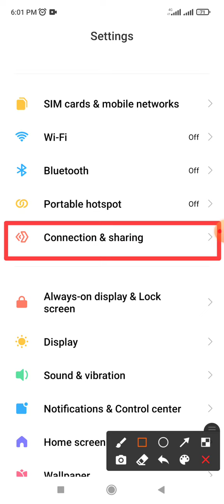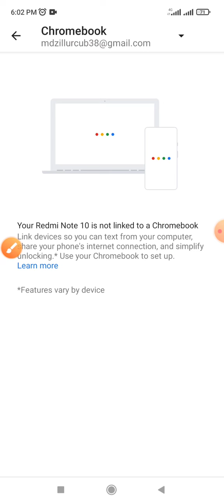How to check Chromebook account on Redmi note 10 and Xiaomi Phone 2022